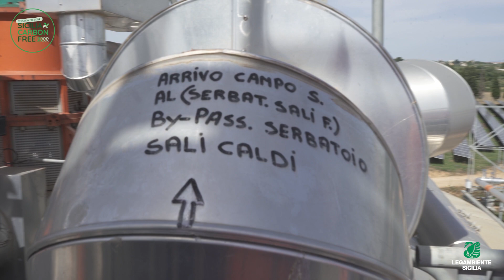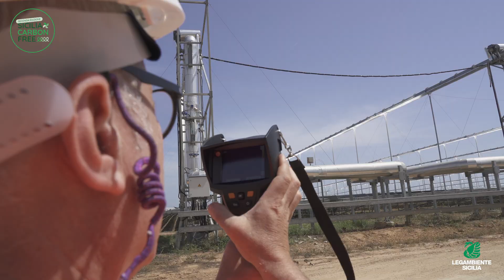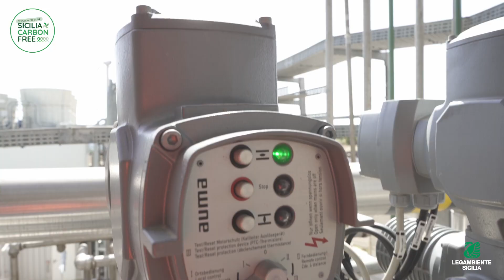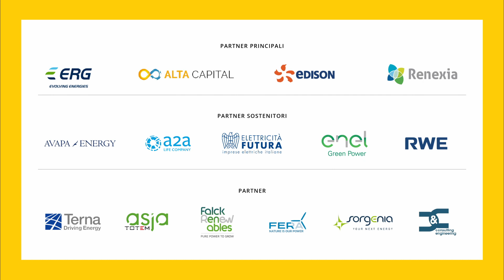La visita all’impianto di solare termodinamico realizzato a Partanna, in provincia di Trapani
Sicilia Carbon Free. I cantieri della transizione ecologica. Il racconto di cantieri, progetti ed esperienze che vanno nella giusta direzione della transizione ecologica e che meritano di essere replicati